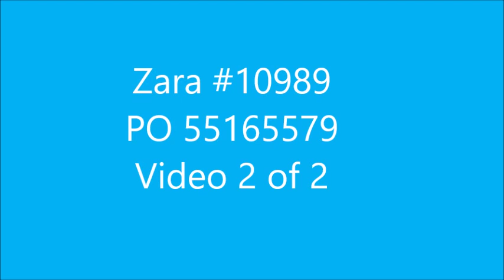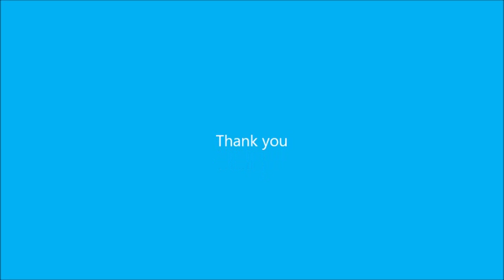Zara #10989 PO 55165579 video 2 of 2